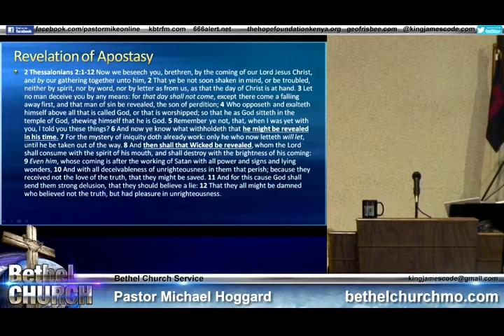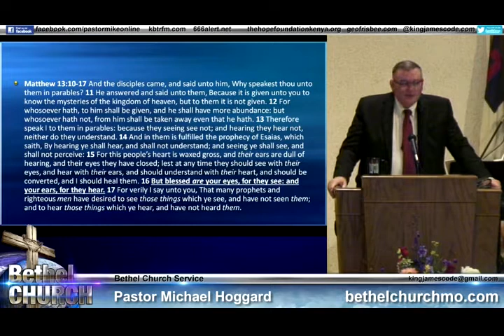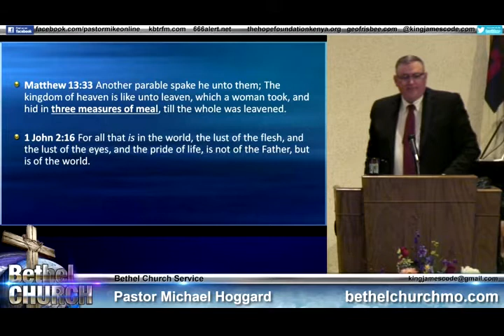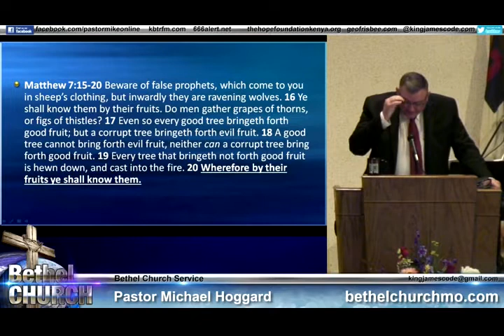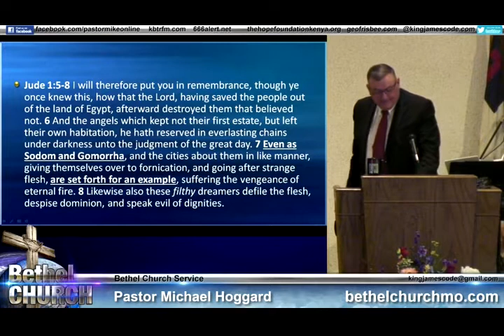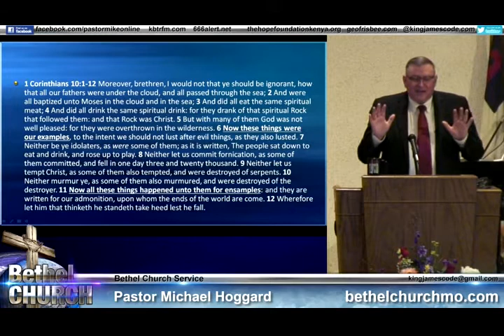Revelation of Apostasy - Mike Hoggard